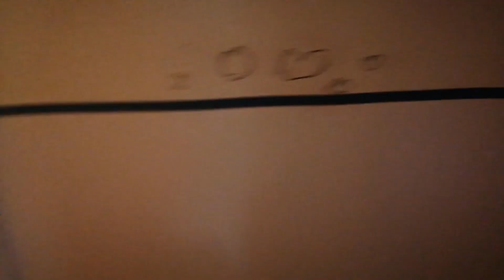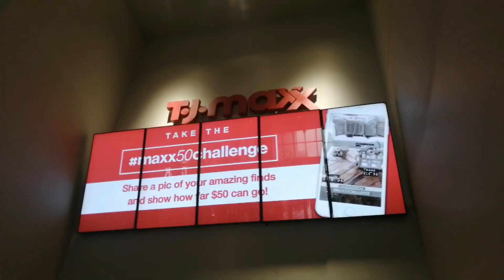Aquí nos quedamos en New York + Me pasó de todo │Vlog #66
Hoy les hago un tour por nuestro AirB & B que es donde nos estamos quedando en New York esta vez. Como tengo el día para mí sola, decido irme de compras y por la noche me encuentro con mi esposo para ir a comer a mi lugar favorito de pizza en New York. Al día siguiente voy al jardín botánico y me pasa de todo, así que por la noche decido ir de compras otra vez, pero en esta ocasión voy al Forever 21 de Time Square donde me alegro con la cantidad de ofertas que encuentro :D